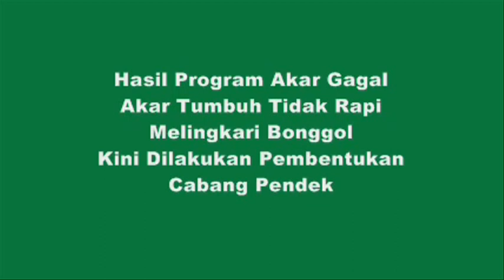Membuat Adenium Mame Bonsai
membuat adenium mame bonsai & pot keramik